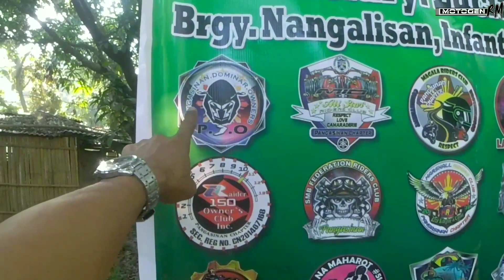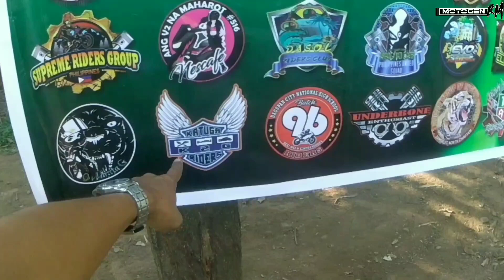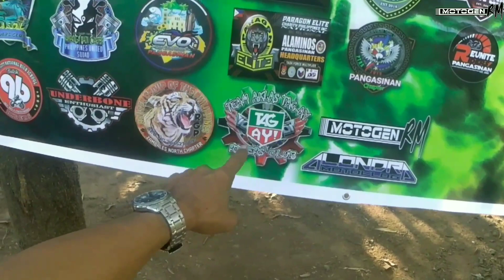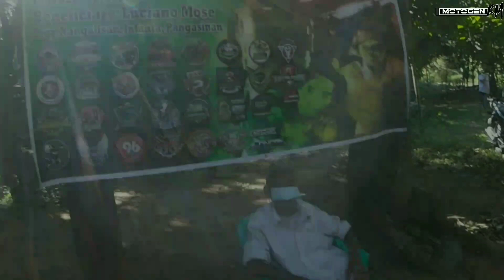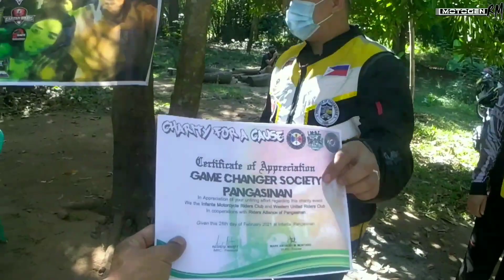Charity Ride para kay tatay Luciano | MotoGen RM | IMRC | WURC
Naisagawa na nga po ang charity ride for a cause para kay tatay Luciano Mose... Sa tulong ng ating mga kapwa riders at sa pangunguna ng IMRC at WURC, naging matagumpay ang charity ride... Maraming maraming salamat po...